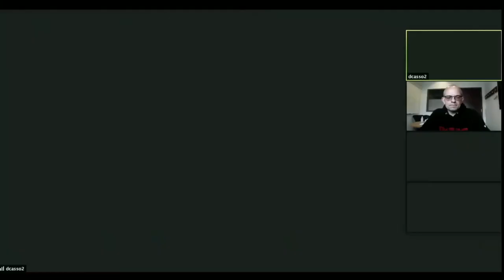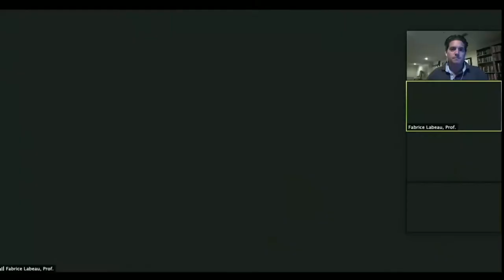How is McGill preparing for its fall semester?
*please note this is an updated version of the video with improved streaming quality

With the Fall 2020 semester soon to begin – six months after the COVID-19 pandemic forced the shutdown of McGill’s classrooms and research labs – what will campus and academic life look like come September? How will remote learning transform the student experience? Is the pandemic reshaping how we think about the delivery of higher education?

Join us for a special webcast featuring three members of McGill’s senior administration, who will discuss the challenges and innovations involved in delivering the high-quality instruction for which McGill is known, while sustaining its active research programs and vibrant campus life.

Panelists:
Fabrice Labeau, Deputy Provost, Student Life & Learning

Anja Geitmann, Dean, Faculty of Agricultural and Environmental Sciences, and Associate Vice-Principal, Macdonald Campus

Laura Winer, Director, McGill Teaching and Learning Services

When

12:00 p.m. EDT

Questions

Additional Resources:
Please consider supporting the McGill Emergency COVID-19 Research Fund, which will make urgent research aimed at understanding and treating COVID-19, possible.

To learn more about resources and benefits available to McGill alumni